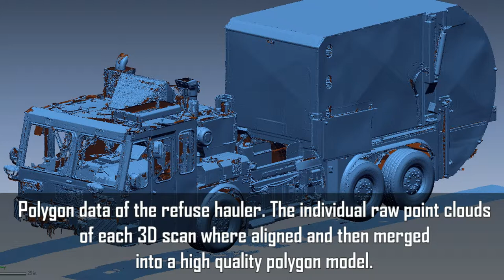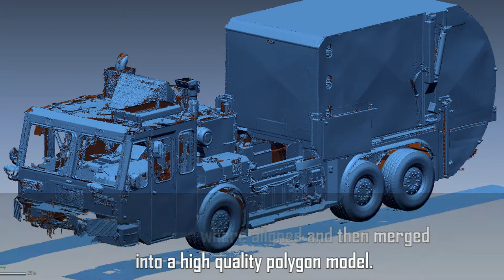EMS 3D Scanning Gets Trashy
EMS was recently contacted by a company wanted to offer scaled models of the reuse trucks they sell to their customers. The vehicle of interest is a Lodalside loader truck which represents the latest technology in the refuse hauling business. EMS determined the best approach would be to 3D Scan an actual truck and then build a CAD model suitable for 3D Printing